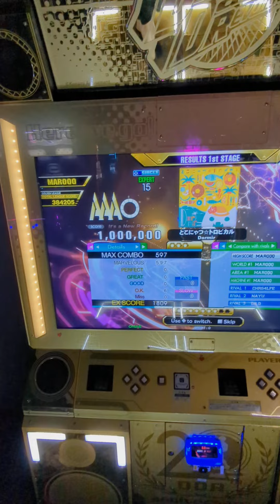とこにゃつ☆トロピカル ESP-15 World's 1st MFC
BPM: 132
Version: DDR A3
Speed mod: 4.5x
Scroll Rate: 594
Daily Attempts: 10?
Total Arcade Attempts based on DDR Play Data: 16
My DDR-CODE: 51539387